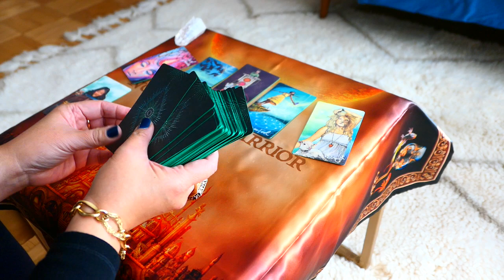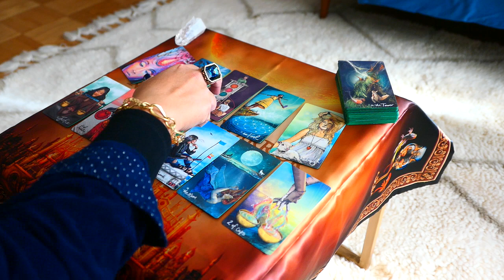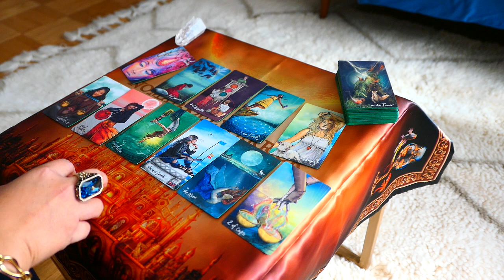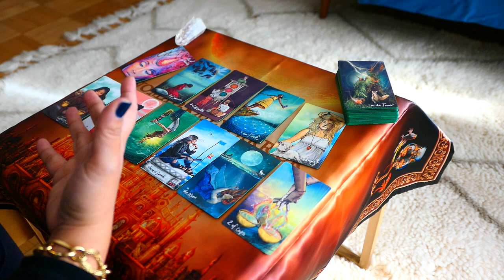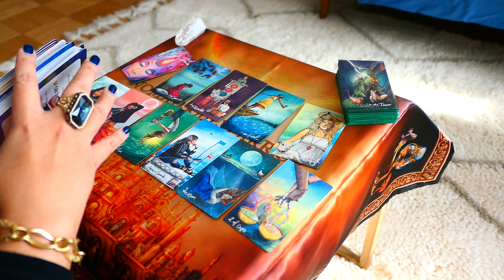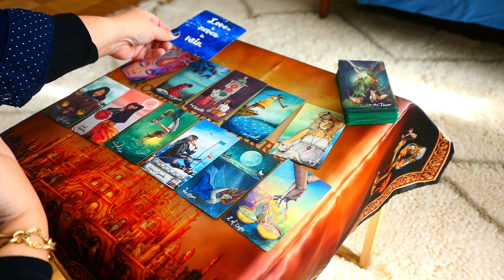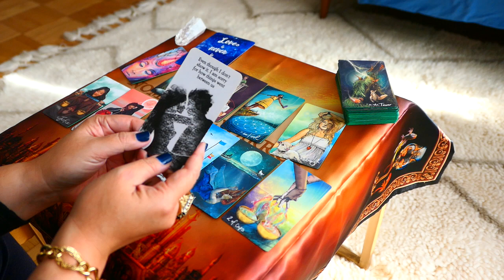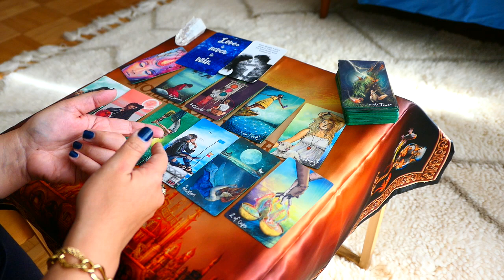LIBRA ~ You both want to reunite, your love is never in vain ~ WLC Nov2019